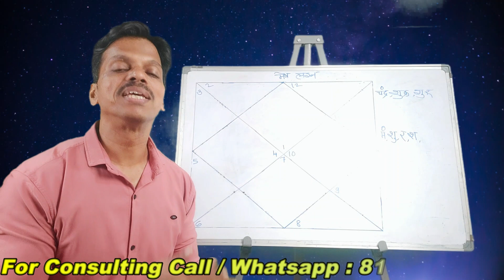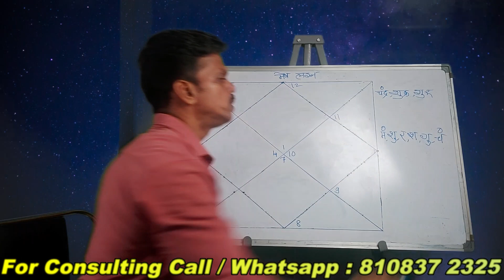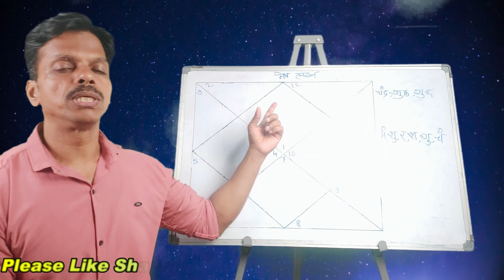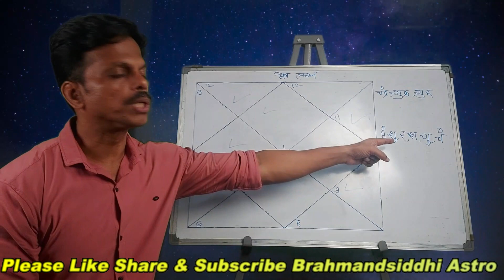Mesh Lagn Dhan Yog